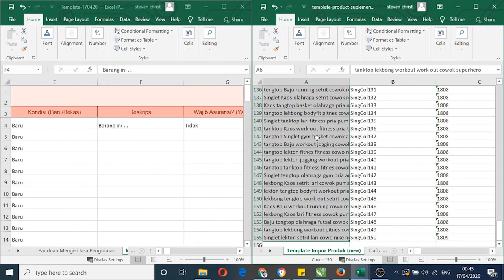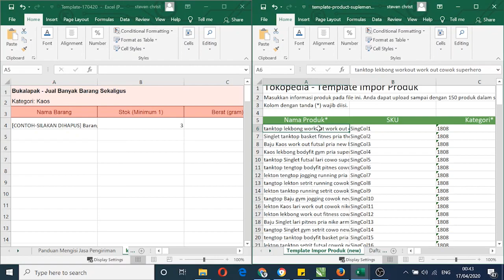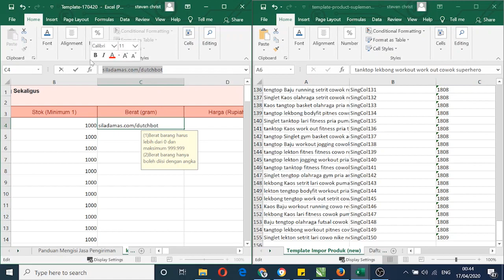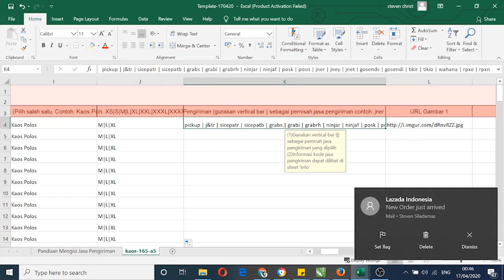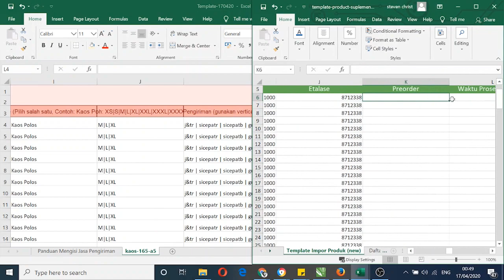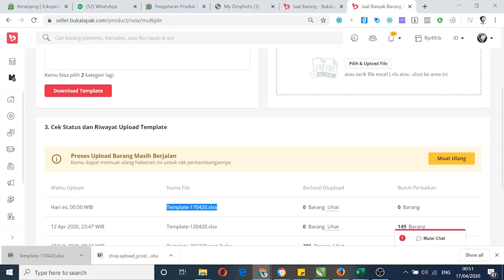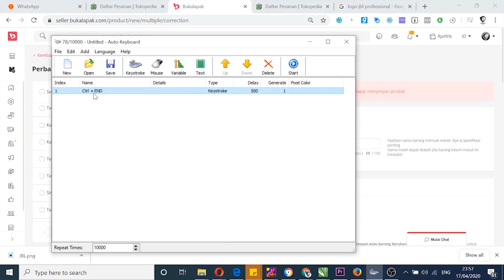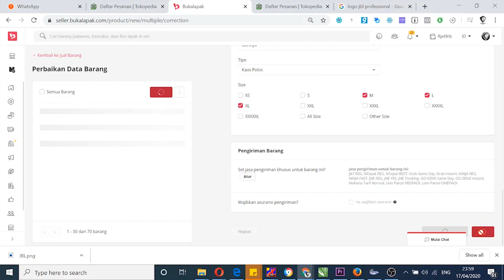Cara upload banyak produk di bukalapak , tips dan trik jualan di bukalapak , cara menjadi dropship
Ingin menjadi dropshipper atau jualan online? klik
ingin request video?? komen di bawah
ada pertanayaan?? silahkan di komen

di video kali ini kita akan membahas tentang :
-cara upload massal di bukalapak
- cara mengisi template produk
- cara mengatasi produk butuh perbaikan